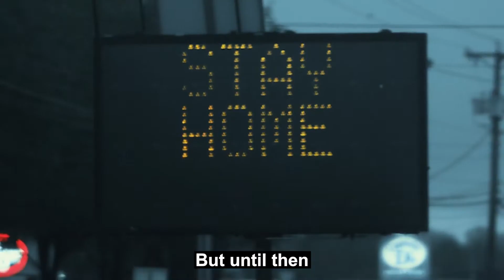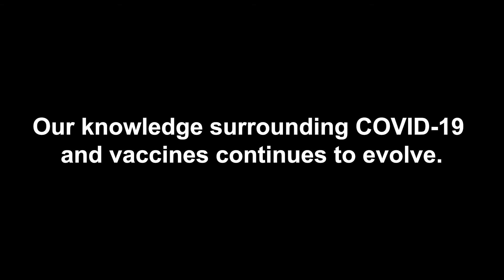Youth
April 20